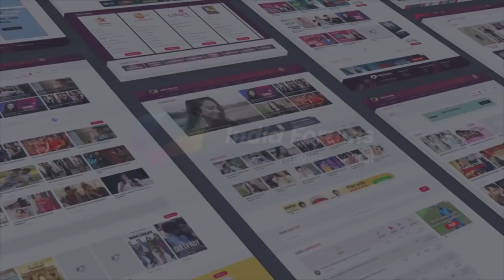Mohsin & Sajjad Khan Reveal Some Fun Secrets | Fire Up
Watch the video to see the Khan brothers have a fun chat with us and take up our fire up segment.